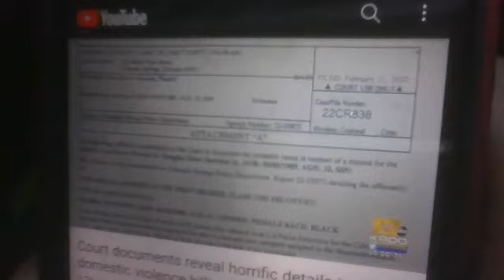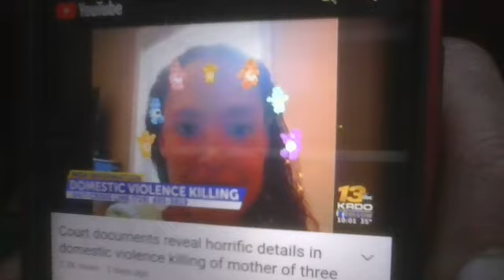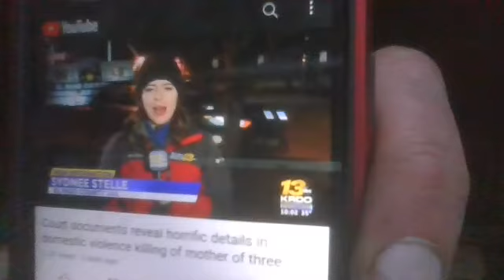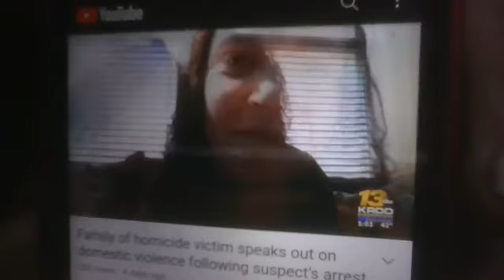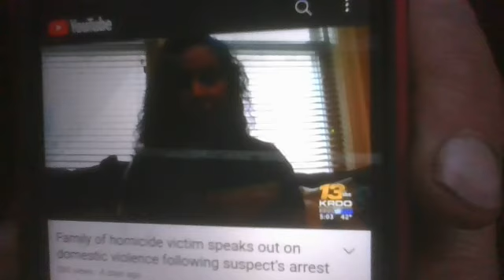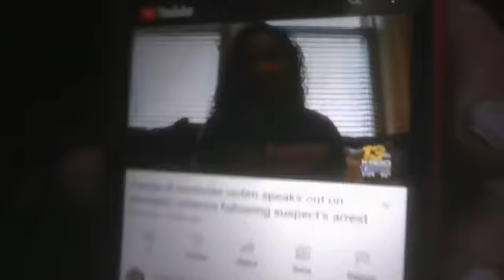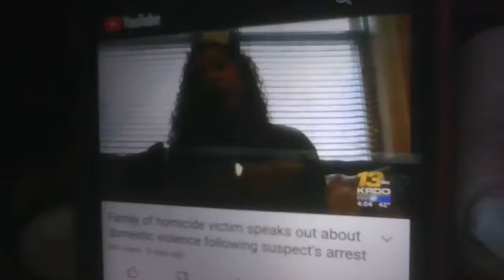CO Springs. Daisha Fry, 41, Bashed To Death By Baseball Bat By Douglas Hawkins, 32 - Arrested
he family of 41-year-old Daisha Fry is mourning her loss after she was beaten to death with a baseball bat in the early hours of February 8, 2022. After being on the run from police for a week, her boyfriend, 32-year-old Douglas Hawkins, is behind bars for her murder.

It's not the first time police have arrested Hawkins for harming Fry. Court documents reveal that Fry's daughter told police she watched him choke her mother two times before -- once when they lived in Spokane, WA, and once when they lived in Detroit, MI. Hawkins spent time in jail for the Michigan incident, and Fry fled with her children to live with her sister in a house in north Colorado Springs off Bugle Drive.

Fry and Hawkins met when Fry's brother introduced the two. Fry's brother met Hawkins when the two were incarcerated in Spokane, WA together. Hawkins spent nearly five years in prison in Washington after being convicted of second-degree kidnapping and third-degree child rape. The victim of those crimes was listed as a 14-year-old girl.